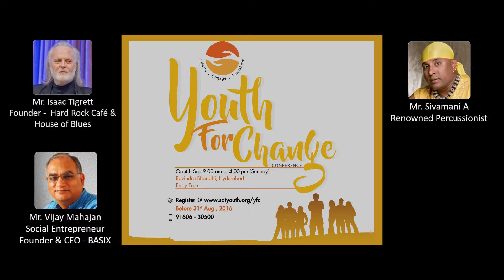Cleanliness - Youth For Change- 2016